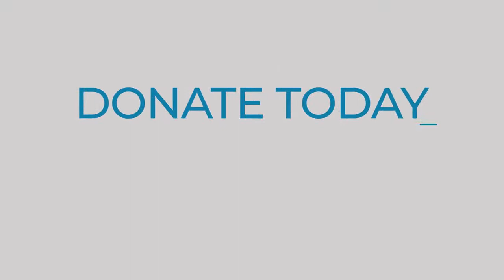SupportWastePickers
“The key unsung heroes during COVID19 are the waste collectors. Supportwastecollectors with resources to protect us better”~ message from Kojo Akoto Boateng, a Media Personality @Citinewsroom.